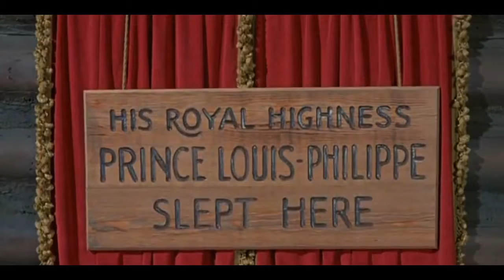Daniel Boone Season06Episode22 Noblesse Oblige